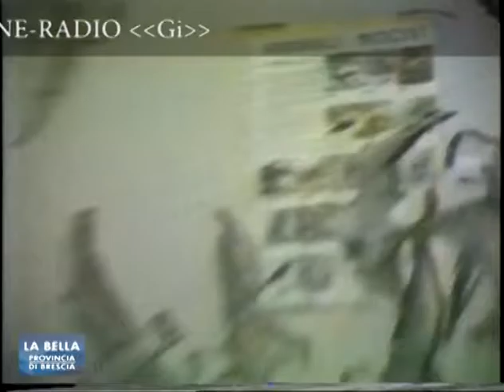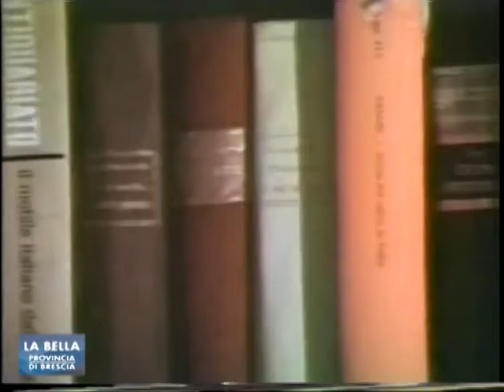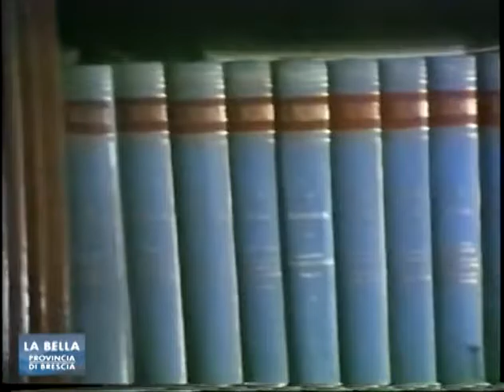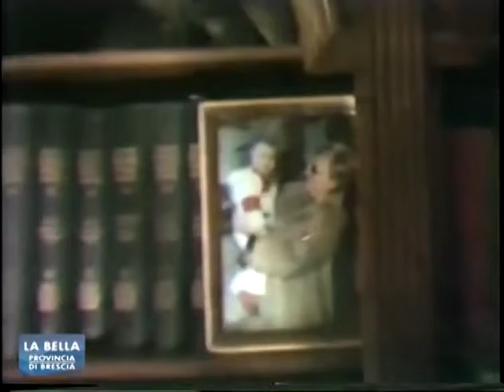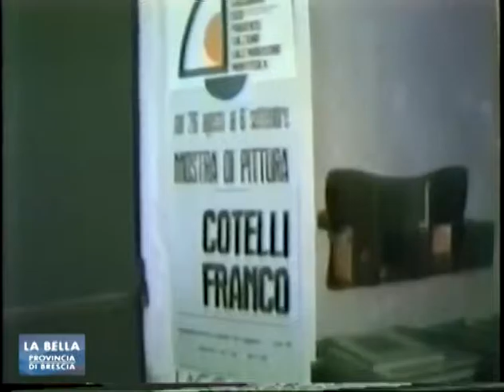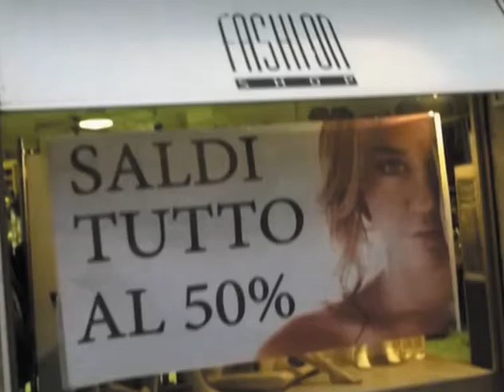LA BELLA PROVINCIA DI BRESCIA - BARBANERA ANNI '80 VIDEO STORICI CONDUCE GIULIO MILANI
LA BELLA PROVINCIA DI BRESCIA - RTB 11 FEBBRAIO 2017 - BARBANERA ANNI '80 VIDEO STORICI CONDUCE GIULIO MILANI